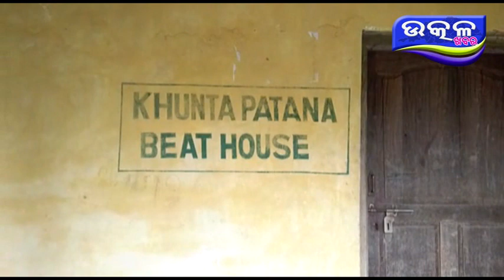Baraha mansa jabata- Ajira Odisha Utkal Khabara